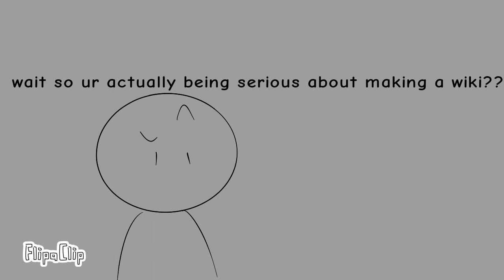"y tho"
btw sorry for keeping u guys waiting, just doing a few stuff before the wiki